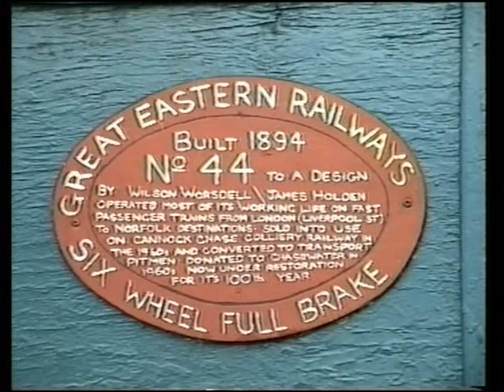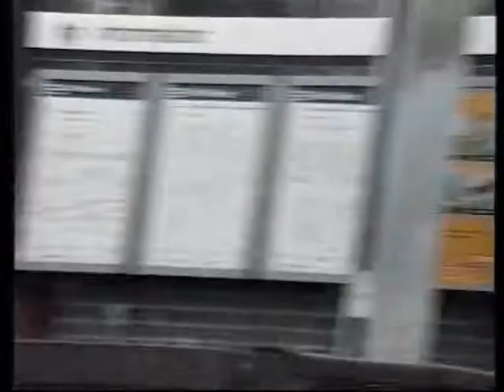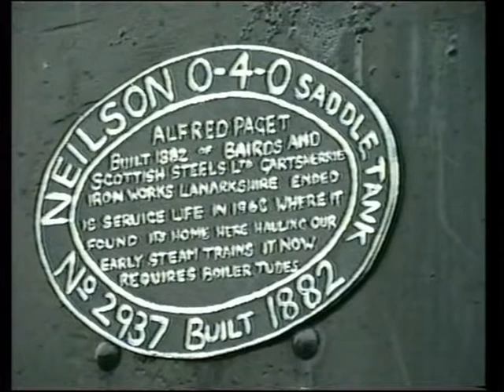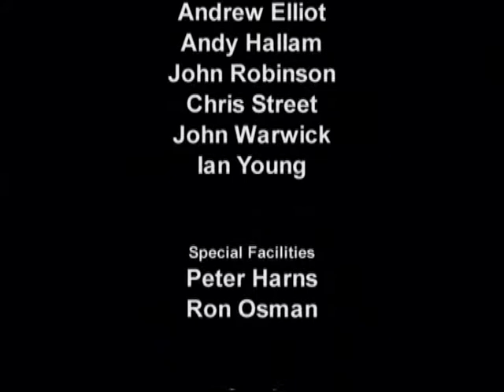Old British trains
Selection of clips of UK trains